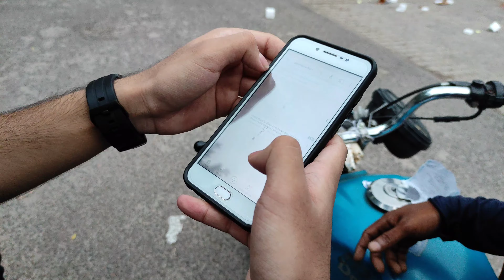Bloopers of ashu's new video😂🤣|| BTS || Behind The scenes || Comedy || Fun || Ayush vats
Hey guys i hope sab badiya hoge , to mai wapis aa gya hu ek or nayi video ke sath .

isme he bloopers ashu happy sharma ki recent video ka.

and sorry for late videos jese jese edit hoti jaa rahi he mai upload krta jaa rha hu.

Agar video dekhte dekhte discription bhi padh rahe ho to please yaha bhi follow karlo:-

Agar aapko video aachi lagi ho to please video ko like kar dena, video ko share kar dena, aur comment karke batana ki video kesi lagi.